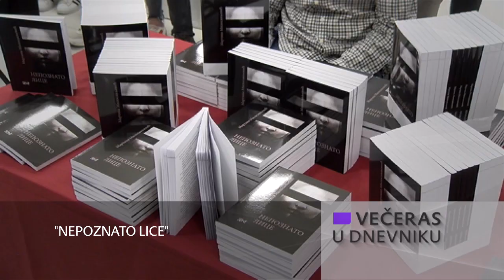Večeras u Dnevniku 10.06.2021. 19h